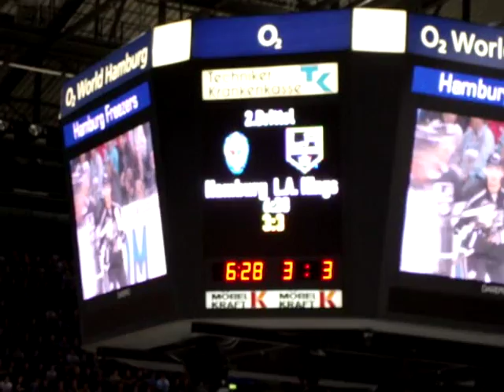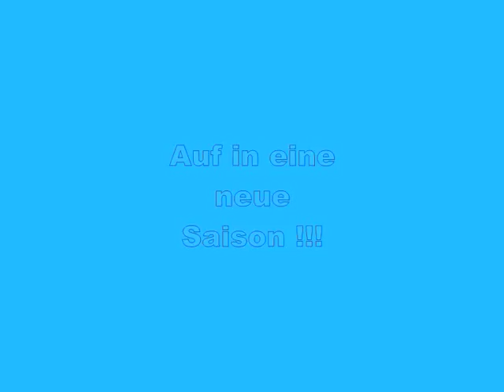Hamburg Freezers vs L.A. Kings 4:5 Remix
Congrats to the Los Angeles Kings for winning the 2012 Stanley Cup !